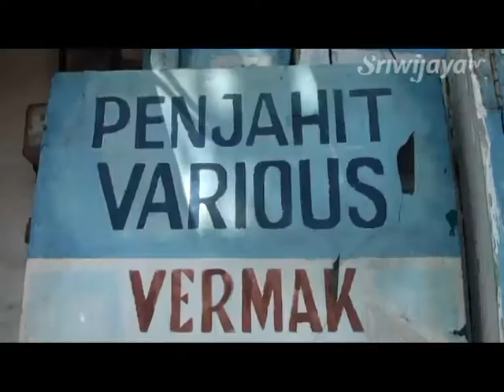Usaha Menjahit Mampu Meraih Omzet Rp. 7 Juta/Bulan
Menjahit keterampilan yang tidak semua orang dapat mengerjakannya dengan mudah, sehingga menjahit menjadi usaha jasa yang menjanjikan. Seperti yang diungkapkan oleh Rusli, salah satu pemilik usaha jasa menjahit yang ada di kawasan Merdeka. Menurutnya usaha menjahit mampu meraih omzet Rp. 7 Juta/bulan.